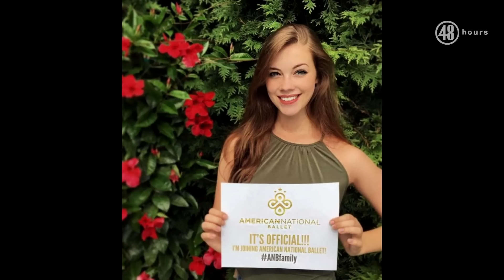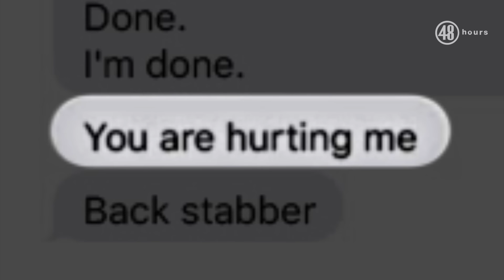Sneak peek: The Case of the Black Swan (Part 1)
A former ballerina shoots her husband. Did she kill to save herself or was it out of spite? Contributor Jim Axelrod reports in a special two-part "48 Hours" airing Saturday, Sept. 7 from 9-11 p.m. ET/PT on CBS and streaming on Paramount+.